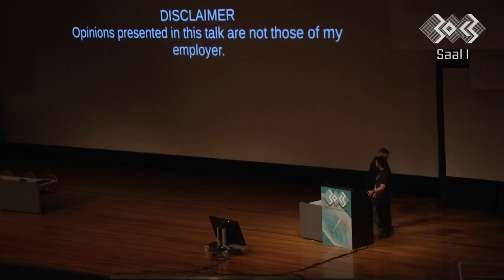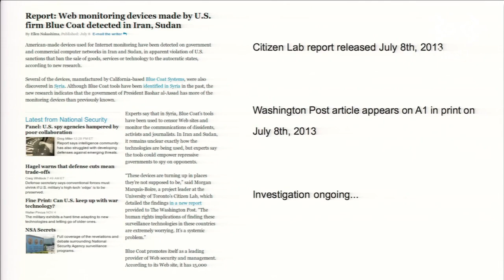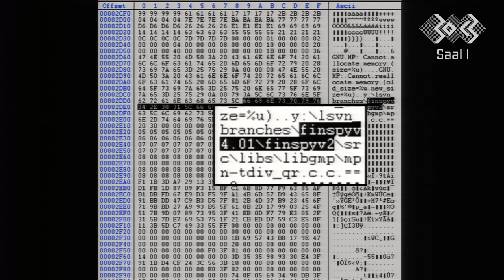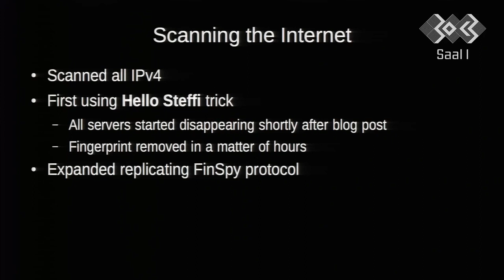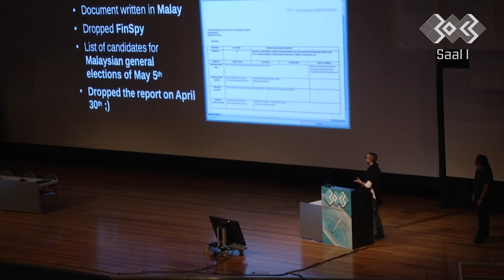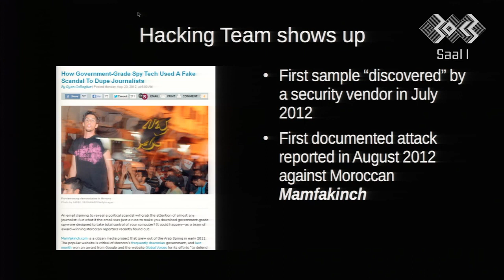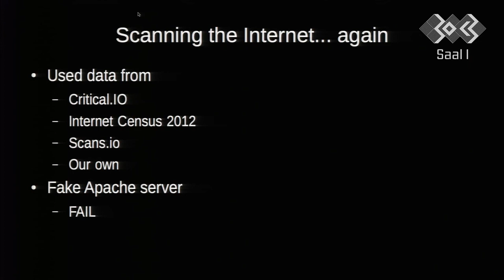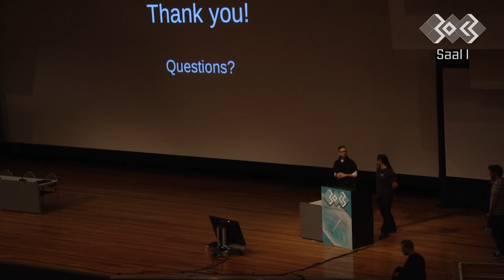30C3 To Protect And Infect - The militarization of the Internet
Chaos Communication Congress - 29/12/2013

2013 will be remembered as the year that the Internet lost its innocence for nearly everyone as light was shed on the widespread use of dragnet surveillance by the NSA and intelligence agencies globally. With the uprisings of the Arab Spring where people raided the offices of their regimes to bring evidence to light, we've seen a tremendous phenomenon: a large numbers of whistleblowers have taken action to inform the public about important details. The WikiLeaks SpyFiles series also shows us important details to corroborate these claims. There is ample evidence about the use and abuses of a multi-billion dollar industry that have now come to light. This evidence includes increasing use of targeted attacks to establish even more invasive control over corporate, government or other so-called legitimate targets.

by: Claudio Guarnieri and Morgan Marquis-Boire